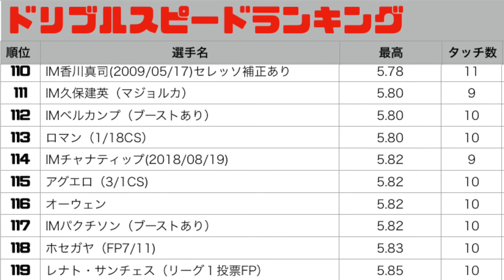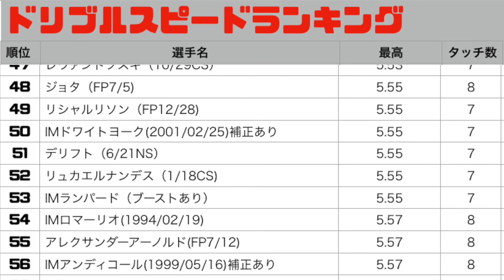【R１８】コマンコマンコマンデパイデパイデパイ《ゼ抜作戦＃９》